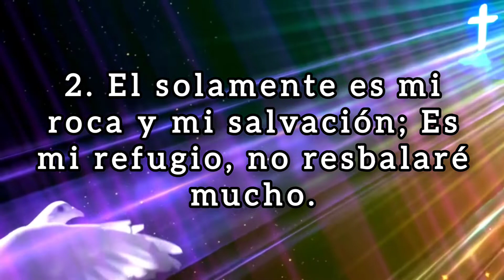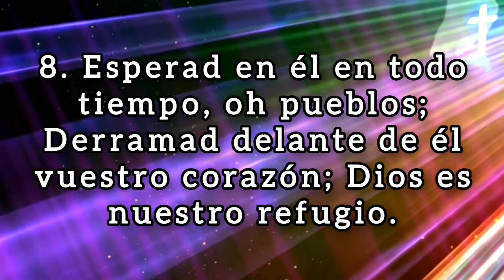🔴 SALMOS Capitulo 62 hablado con letra ( Dios, el único refugio ) LA BIBLIA HABLADA 📥Audio👇🏻🎵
(Hebreos 6:10)
(Proverbios 11:25)
7. "Cada uno dé como propuso en su corazón: no con tristeza, ni por necesidad, porque Dios ama al dador alegre".
(Malaquías 3:10)

💎❤️BINANCE👇🏻

🪙Dirección de la billetera Red BINANCE Chain (BEP2):
bnb136ns6lfw4zs5hg4n85vdthaad7hq5m4gtkgf23
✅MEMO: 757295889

🪙Dirección de la billetera Red ETHEREUM (ERC20):
0xbc4e7f5f95fa574ef9b5dadaa33c872f838f912c

🪙Dirección de la billetera Red Arbitrum One:
0xbc4e7f5f95fa574ef9b5dadaa33c872f838f912c

🪙Dirección de la billetera Red Tron (TRC20):
TAVZV5tHfKmwZXHoBtLh1vYrRcz4ktncJJ

🪙Dirección de la billetera Red Solana:
2PFDABLB4fkK8FtJe6WkBVcsdKXcwuYYNHBgzKZp2DQZ

1. Al músico principal; a Jedutún. Salmo de David. En Dios solamente está acallada mi alma; De él viene mi salvación.

2. El solamente es mi roca y mi salvación; Es mi refugio, no resbalaré mucho.

3. ¿Hasta cuándo maquinaréis contra un hombre, Tratando todos vosotros de aplastarle Como pared desplomada y como cerca derribada?

4. Solamente consultan para arrojarle de su grandeza. Aman la mentira; Con su boca bendicen, pero maldicen en su corazón. Selah

5. Alma mía, en Dios solamente reposa, Porque de él es mi esperanza.

6. El solamente es mi roca y mi salvación. Es mi refugio, no resbalaré.

7. En Dios está mi salvación y mi gloria; En Dios está mi roca fuerte, y mi refugio.

8. Esperad en él en todo tiempo, oh pueblos; Derramad delante de él vuestro corazón; Dios es nuestro refugio. Selah

9. Por cierto, vanidad son los hijos de los hombres, mentira los hijos de varón; Pesándolos a todos igualmente en la balanza, Serán menos que nada.

10. No confiéis en la violencia, Ni en la rapiña; no os envanezcáis; Si se aumentan las riquezas, no pongáis el corazón en ellas.

11. Una vez habló Dios; Dos veces he oído esto: Que de Dios es el poder,

12. Y tuya, oh Señor, es la misericordia; Porque tú pagas a cada uno conforme a su obra.